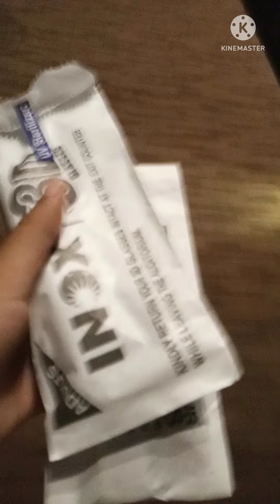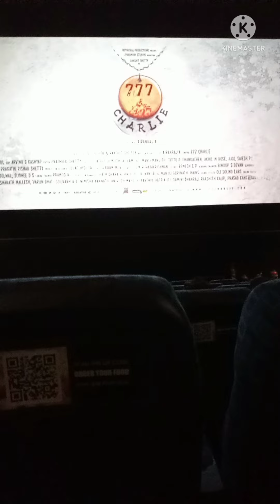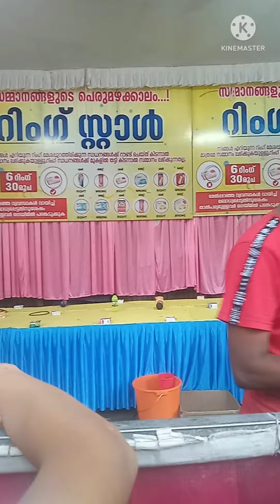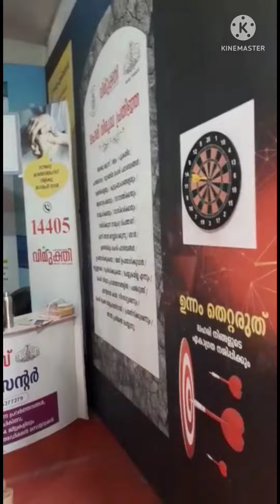Hangout with Cousins